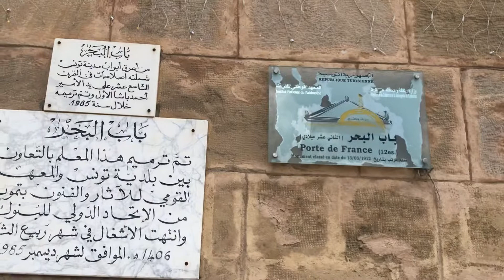Tunisia-Tunis 13/14 Around City Gate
Porte de France (Bab el Bhar). 20 May 2019